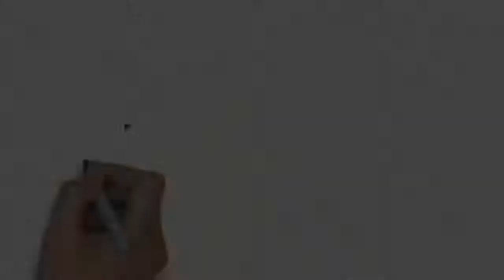Some Beautiful Pictures of Hareem Farooq Pakistani Actress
Pakistani Famous Actress Hareem Farooq Latest and Beautiful Pics! Latest Update. Are you looking for Pakistani Showbiz Celebrities, about their information, .

Hareem Farooq pictures Some Awesome Clicks of Hareem Farooq.

Hareem Farooq is a Pakistani film and television actress. Born in Islamabad. Education @ Quaid-i-Azam University Movies: Dobara Phir Se, Siyaah .

Pakistani Actress and Famous Model Sanam Jung Latest Pics || Watch Now! Latest Update. Are you looking for Pakistani Showbiz Celebrities, about their .

Top 14 Pakistani Celebrities Who Got Marriage In 2016.